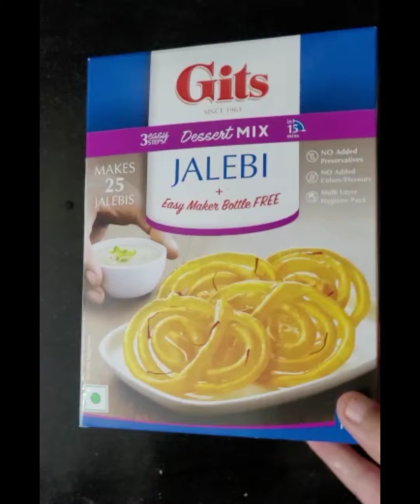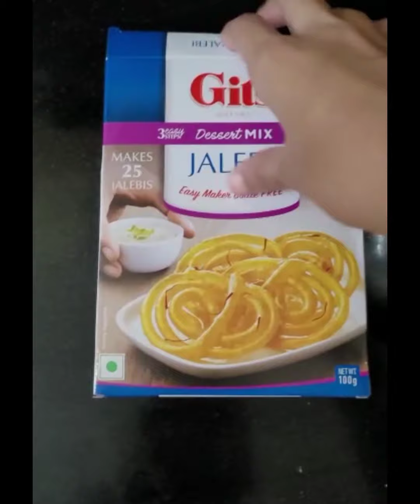How to make Instant Jalebi in 10 minutes using @gitsjalebi pack!!! Crispy, Tasty And Yummy!!